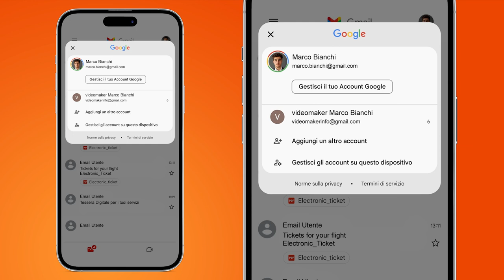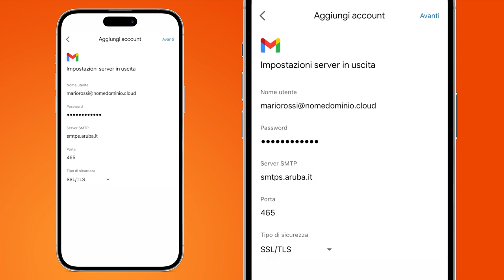Aggiungere un account Aruba su iPhone tramite l'app Gmail